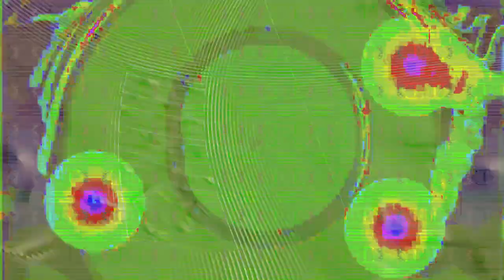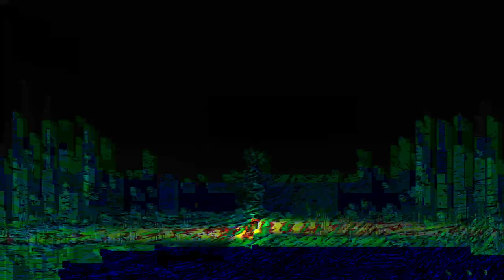[EPILEPSY WARNING] Movie 24 02 11 07h55m26s